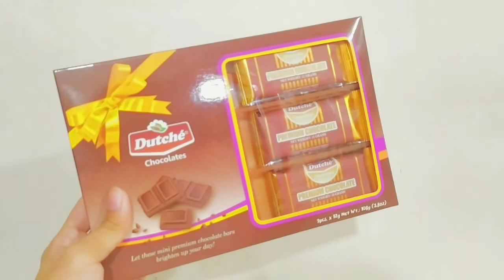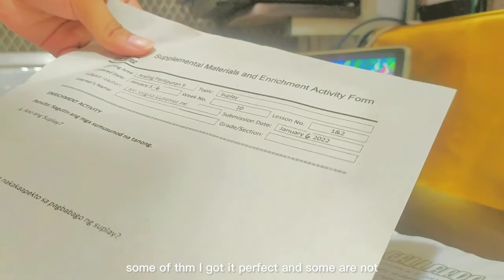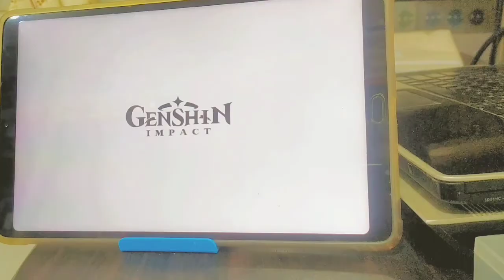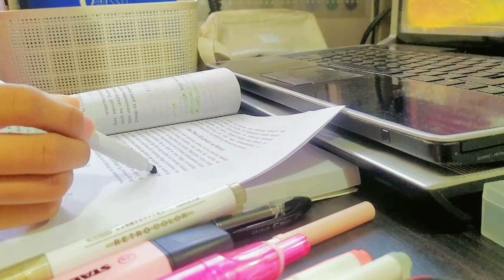🌿 productive vlog: (Christmas edition) chocolate, playing genshin, anime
Hello wazzup 👋

love ashira

This vlog is about my Christmas holidays 🎄

Study vlog productive vlog a day in my life